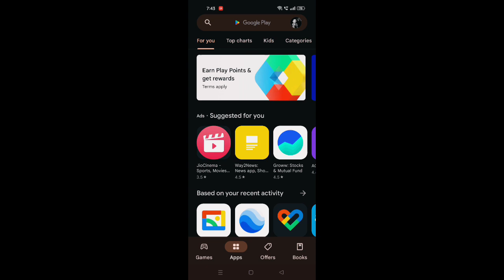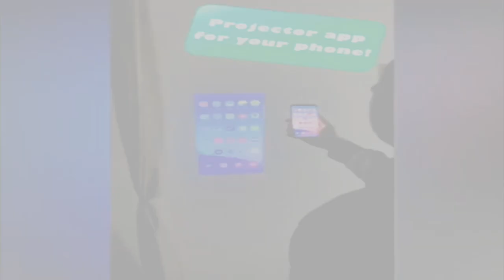How to Mobile FlashLight Video Projector in Any Mobile💯😱| FlashLight HD Video Projector Tutorial